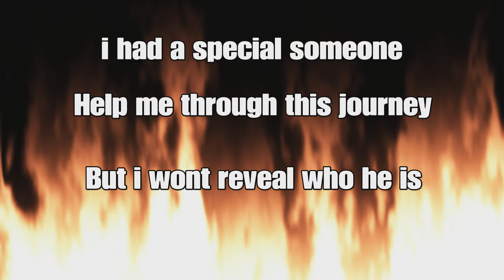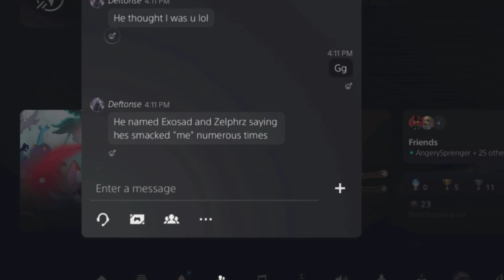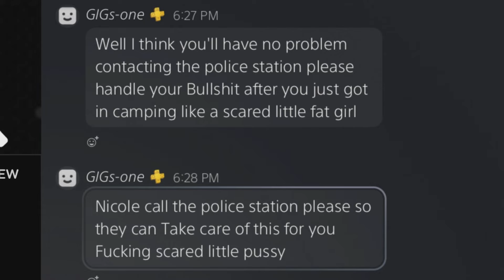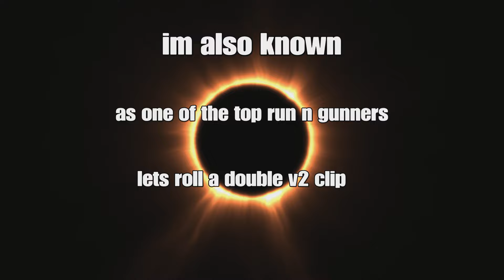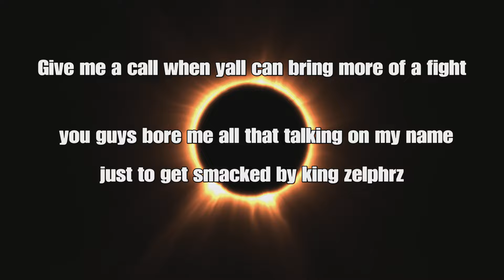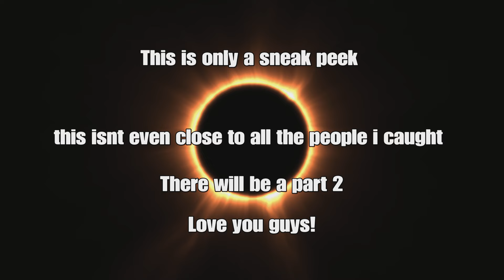WW2 Lost Clips Part 1 Qorhdz Reveals Himself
I know yall been waiting a long time for this video
Bodies were broken, gamertags were changed ps4s were sold, tvs were broken